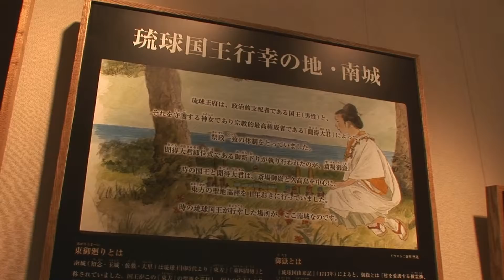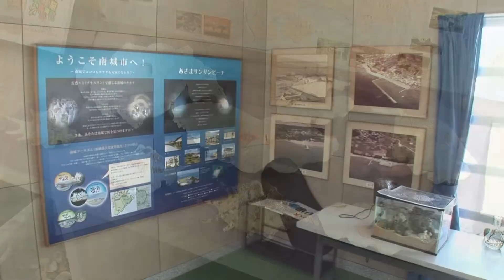がんじゅう駅南城・緑の館セーファー・海の館イノー ks056.mov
「セーファー」は歴史を学ぶ場。世界遺産「斎場御嶽」入口にあり、南城市地域の歴史と沖縄の精神文化がわかりやすく学べます。
「海の館・イノー」あざまサンサン[ Azama－Sansan]ビーチにある施設から沖縄の漁や釣り体験へ出かけましょう！